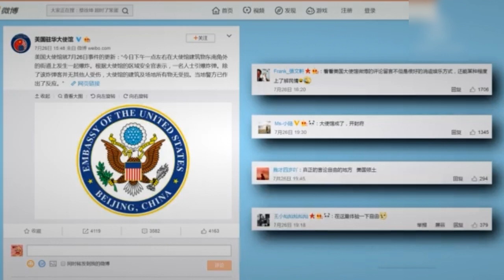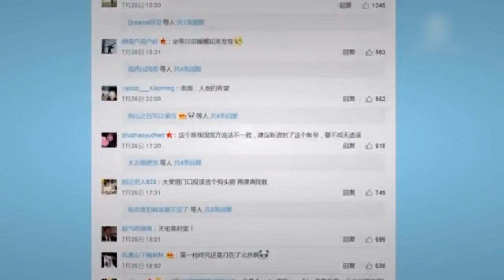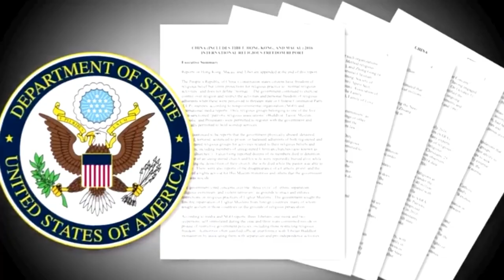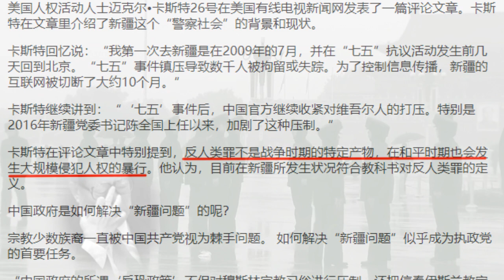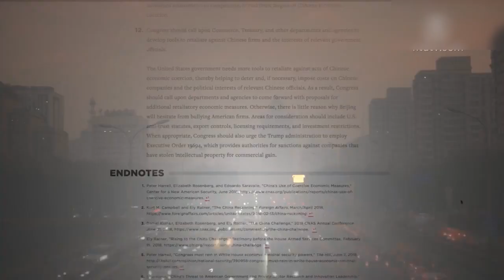大使馆外“爆竹”引红色预警 白宫两招绝杀习近平无解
近期多个事件正疾速将中共专制政体推向生死漩涡，7月26号下午，美国驻北京大使馆外爆炸事件，就在当天下午，美国〝促进宗教自由部长级大会〞结束，美国副总统彭斯宣布了美国政府捍卫信仰自由的两项计划，而前两天的美国参议院外交关系委员会的一场听证会上，美国安全中心副主任拉特纳表示，将从“根原线源代码数据切口植入”来削弱中共工具箱的影响，实则是破除中共防火墙。分析认为，习近平如今面对的最真实的世界和现状就是，中共政权的垮台已经成为定局。